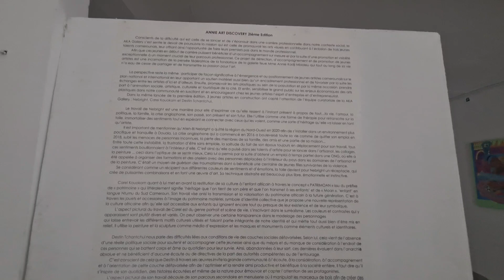WALANG BAYAD ang lugar na ito sa Douala Cameroon!